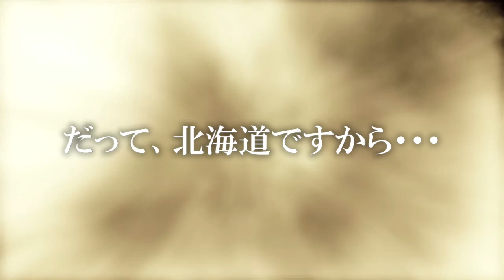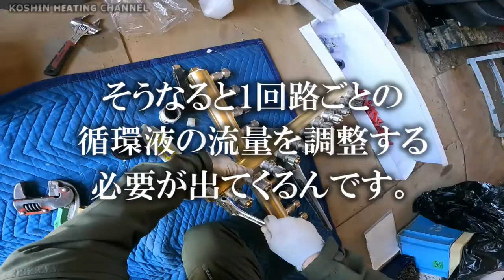ヘッター組配管とロードヒーティングのプチ解説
ヘッター【ロードヒーティング用分岐配管】の組配管をロードヒーティングの設計などについてプチ解説しながらやってます。

追伸、冒頭タイトルに誤りがありました。
【ロードイーティング用】→【ロードヒーティング用】